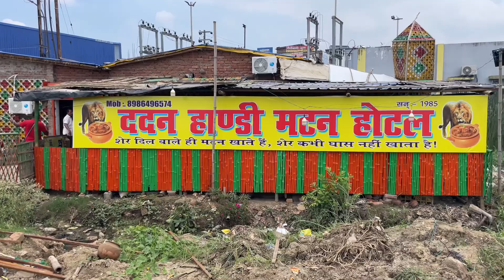patna ke famous jagah me se ek || पटना का मरीन ड्राइव॥और ददन मटन हाँडी की बात ही अलग है॥pk motovlogs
patna ke famous jagah me se ek || पटना का मरीन ड्राइव॥और ददन मटन हाँडी की बात ही अलग है॥
pk moto vlogs